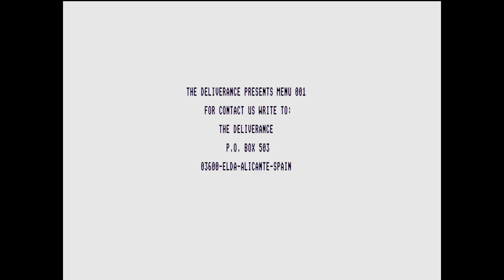Atari ST Compacted Disk (CD) Scrollers [098] The Deliverance CD #001